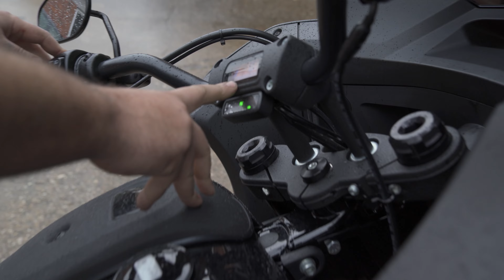🏍️ Harley Winter-Check: Öl & Elektronik! Öl-Wechsel für zuhause 💪🔥 [Teil 3] | Rock da Bike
Wie schütze ich meine Harley über den Winter? In Part 3 zeigen wir euch, wie ihr von Anfang bis Ende euer Öl wechseln könnt und das bei euch zuhause! Du hast noch Fragen? Dann schreib gern all deine Fragen unten in die Kommentare!

Du hast noch bock mehr zu schauen? Hier meine Empfehlungen!